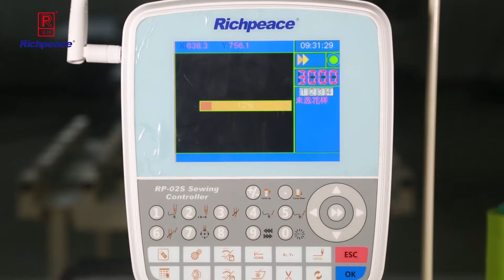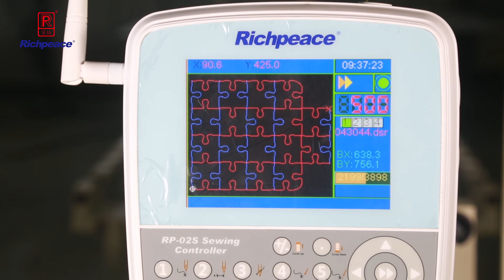RIchpeace garment sewing machine video